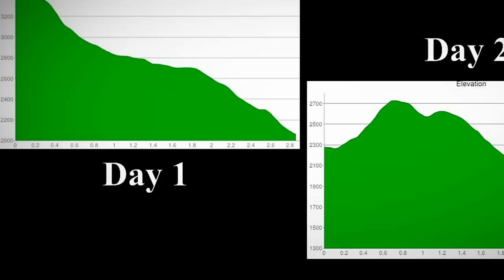Glen Eden Trail - Goat Rock recreational Area - Cow Mountain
Some video from our 6-9-12 2 day hike of the glen eden trail from Mendo Rock rd in ukiah at 3400 ft to scotts valley rd at 1100 ft. 3miles first day and 3.5 miles the second day.

The camp site is located about 20 feet from a creek and sits inside the V of 2 creeks right before they become one. So their was plenty of water. There are 2 camp tables and fire pits and plenty of dead wood. Lots of ticks! The hike in was not too bad for water and shade, but the hike out to scotts valley was extremely hot and dry. The trail head we started at is about 10 miles off the talmage exit in ukiah. Took about 30 minutes on dirt roads. The hike ended on scotts valley road at a public trail head parking area with bathrooms. We were able to send a couple text messages from the rock near camp, but you pretty much dont have any service until an hour or 2 from scotts valley rd.

Overall a very nice place to camp. Would be a good beginners intro to backpacking.

Fire info: No permits required if you use the fire pits at camp. During fire season no fires are allowed anywhere in cow mountain recreation area except camp pits. Off season a permit is required.

Goat Rock Recreational Area campground: 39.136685,-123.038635